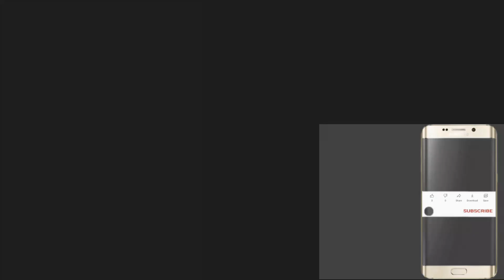Laxmi Villa Raj Nagar Extension , Villas in Raj Nagar Extension Ghaziabad ☎️ 9560955050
3 bhk villa in raj nagar extension
raj villa in raj nagar extension
ready to move villas in ghaziabad
villa in ghaziabad for sale
villas in noida
villas in raj nagar extension, ghaziabad
villa in ghaziabad anandam
kothi for sale in ghaziabad
best villas in ghaziabad
upcoming villas in ghaziabad
villas in ghaziabad
independent house for sale in ghaziabad
villa anandam ghaziabad
independent house for sale in vasundhara ghaziabad
independent house in ghaziabad
villa in wave city ghaziabad
villa for sale in ghaziabad
independent house in vasundhara ghaziabad
independent house for sale in govindpuram ghaziabad
independent house for sale in ghaziabad olx
villa in raj nagar extension ghaziabad
mehak eco city ghaziabad
independent house for sale in vaishali ghaziabad
independent house for sale in shastri nagar ghaziabad
independent house in govindpuram ghaziabad
independent house for sale in pratap vihar ghaziabad
independent house in vaishali ghaziabad
villa in vasundhara ghaziabad
independent house for sale in nehru nagar ghaziabad
independent house in lal kuan ghaziabad
resale house in ghaziabad
villa projects in ghaziabad
independent house in rajendra nagar ghaziabad
independent house in shastri nagar ghaziabad
independent house for sale in raj nagar ghaziabad
independent house for sale in chiranjeev vihar ghaziabad
independent villa in ghaziabad
villa in vaishali ghaziabad
luxury villas in ghaziabad
independent house in chiranjeev vihar ghaziabad
independent house in wave city ghaziabad
golf link villa ghaziabad
villa in landcraft ghaziabad
independent house for sale in kavi nagar ghaziabad
ghaziabad independent house
independent house in kavi nagar ghaziabad
independent house in raj nagar ghaziabad
villa anandam ghaziabad rent
independent house for sale in indirapuram ghaziabad
independent house in rajendra nagar sec 3 sahibabad ghaziabad
villas in crossing republik ghaziabad
3 bhk independent house in ghaziabad
3 bhk villa in ghaziabad
independent house for sale in raj nagar extension ghaziabad
sunrise villa ghaziabad
3 bhk house in ghaziabad
2 bhk independent house for sale in ghaziabad
independent house in pratap vihar ghaziabad
independent house for sale in sanjay nagar ghaziabad
villa in lal kuan ghaziabad
villa in govindpuram ghaziabad
independent house in sanjay nagar ghaziabad
villa anandam ghaziabad price
4 bhk villa in ghaziabad
buy independent house in ghaziabad
villa for sale in wave city ghaziabad
lotus srishti ghaziabad
new villa projects in ghaziabad
independent house in nehru nagar ghaziabad
villa for sale in vasundhara ghaziabad
buy villa in ghaziabad
villas in siddharth vihar ghaziabad
independent house for sale in rajendra nagar ghaziabad
raj villas ghaziabad
independent house in indirapuram ghaziabad
villa in indirapuram ghaziabad
villa in rajendra nagar ghaziabad
sai heritage villa ghaziabad
independent house for sale in vasundhara sector 10 ghaziabad
independent house vasundhara ghaziabad
raj villa ghaziabad
independent house for sale in lal kuan ghaziabad
independent house villa in vasundhara ghaziabad
villa anandam ghaziabad resale
vasundhara ghaziabad independent house
independent villa in vaishali ghaziabad
landcraft villa ghaziabad
individual house for sale in ghaziabad
lotus srishti crossing republik ghaziabad
villa anandam ghaziabad for sale
independent house in nandgram ghaziabad
independent house in muradnagar
mehak eco city ghaziabad villas
raj nagar extension ghaziabad villas
independent house villa in rajendra nagar ghaziabad